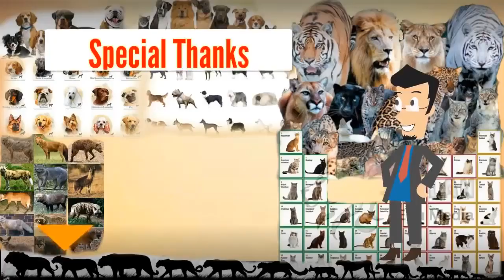Аргентинский дог в своих лучших проявлениях !!!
Аргентинский дог - Аргентинский дог в своих лучших проявлениях.